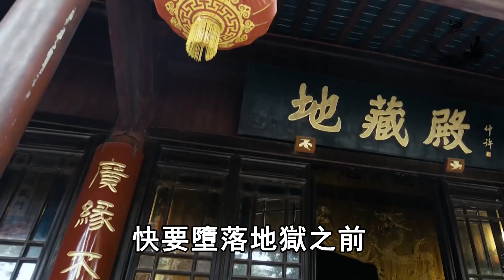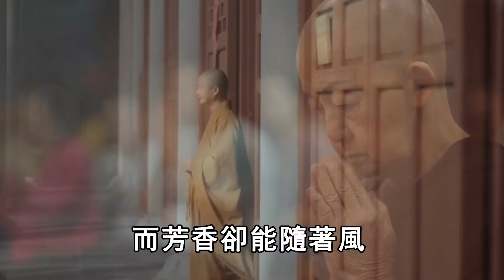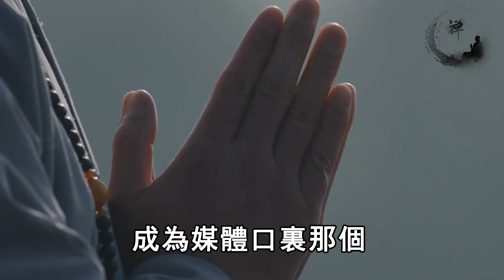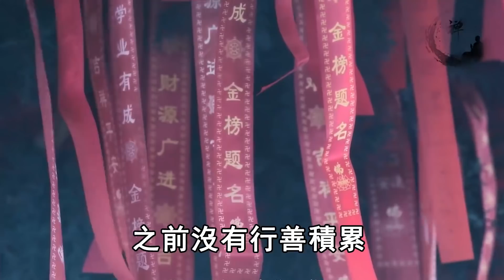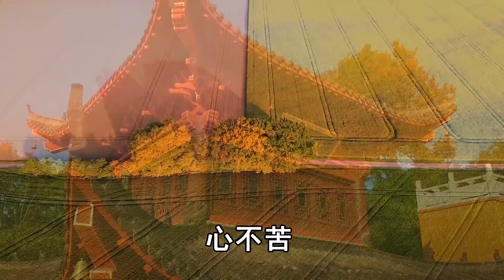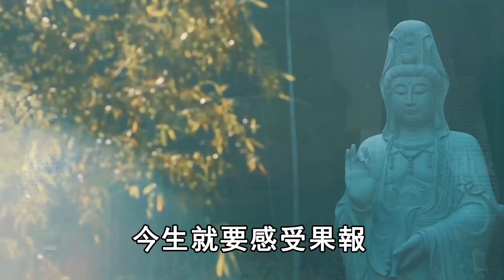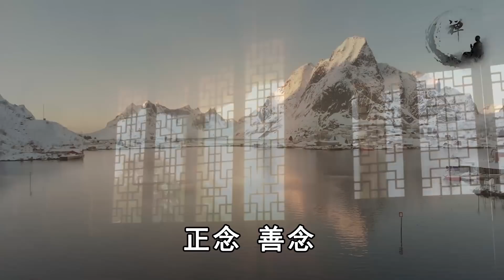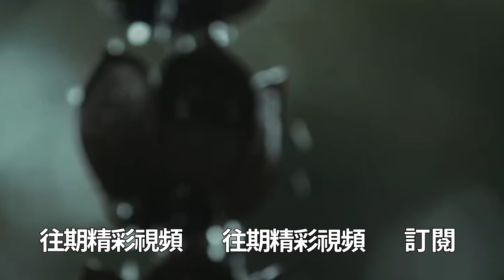有這種財運的人，千萬要小心！29歲女孩抽中1億元大獎，福報竟被吸光了！ | 禪語